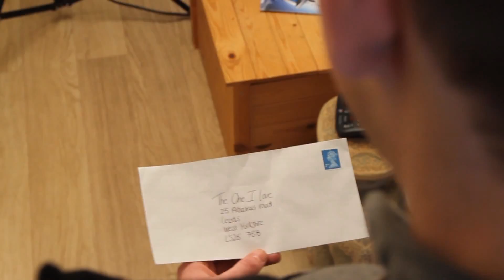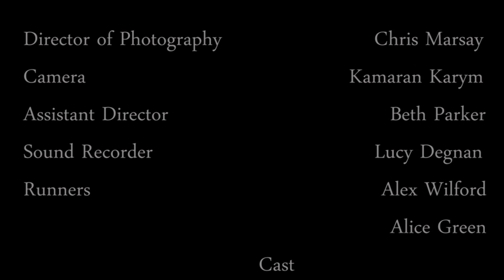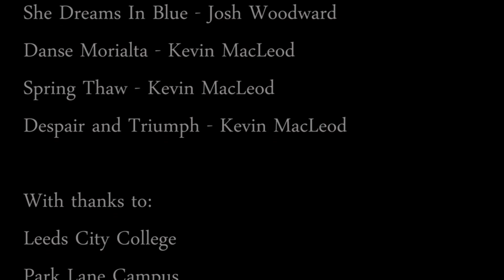Letters From A Yorkshire Sweetheart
A lonely young man receives letters from a long distance girlfriend whilst hiding from his mysterious past.

Starring:
Elliot Leach, Eleanor Thompson, Beth Parker, Laura Marsden

Written and Directed by Harry Ford
Shot by Chris Marsay and Kamaryn Karym

Awards:
Leeds City College's 'Louis Le Prince Pioneer' Award for Best Directing, Best Writing, Best Cinematography, Best Actor and Best Film
2014 Spotlight Awards Runner Up

Funded by UnLtd

Shot and filmed in and around Leeds.